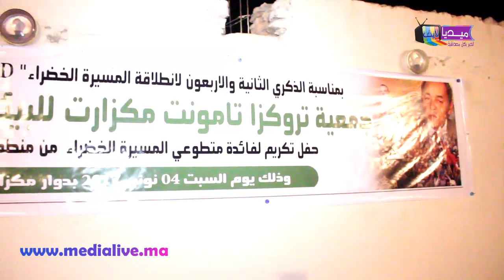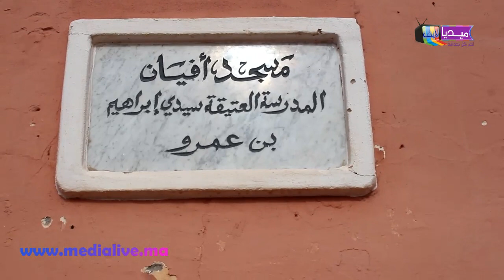قافلة الصحراء تصل لجماعة النحيت..وتزور المدرسة العتيقة وتكرم المشاركين في المسيرة الخضراء